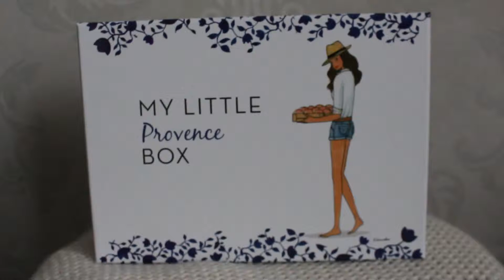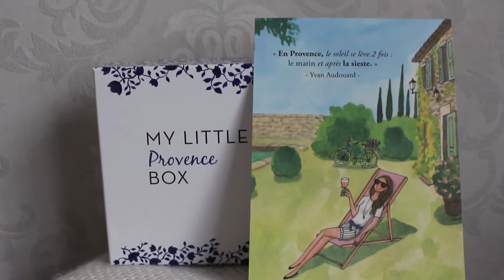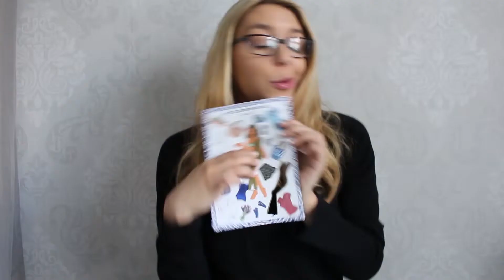my little provence box mois de mai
= pour plus d'info c'est ici =

LOVE YOU